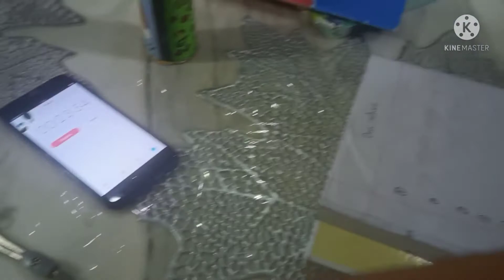মজাদার পরোটা রেসিপি, টাইমার দিয়ে আয়ান কে পড়ানো,😁😁 tasty paratha recipe & Ayaan studies with timer